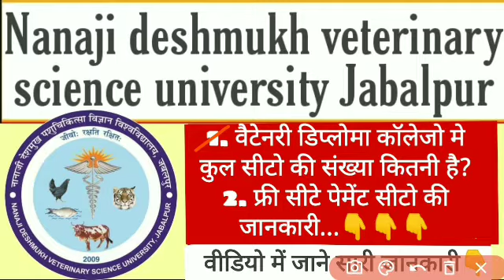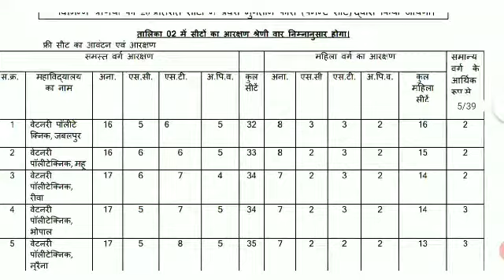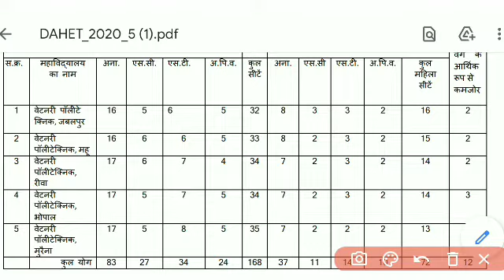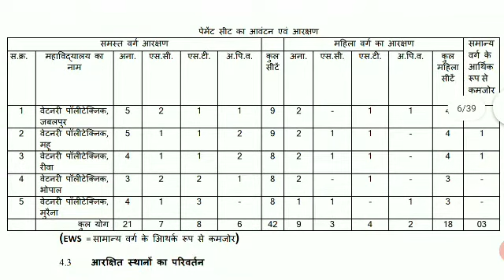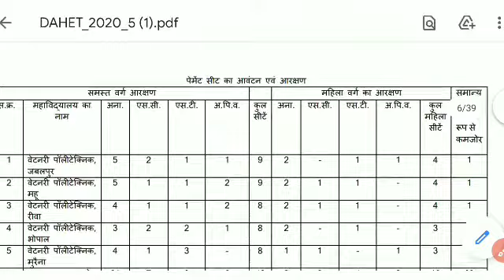Veterinary diploma college in MP, veterinary diploma admission 2021, Dahet 2021